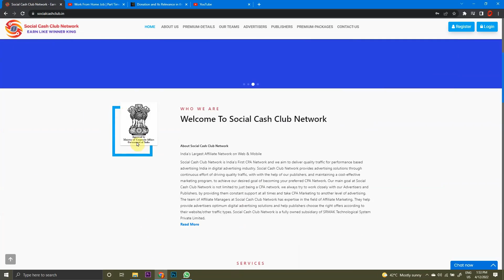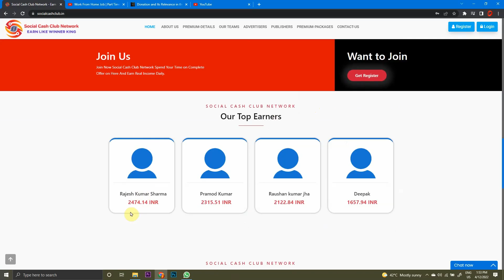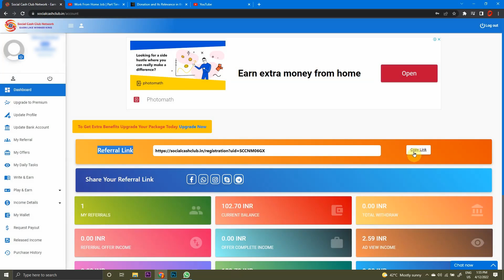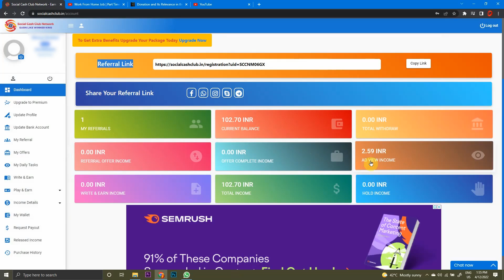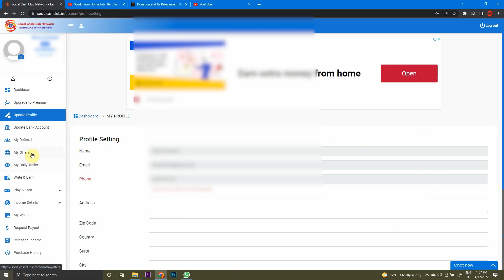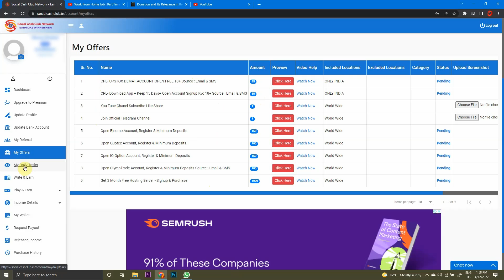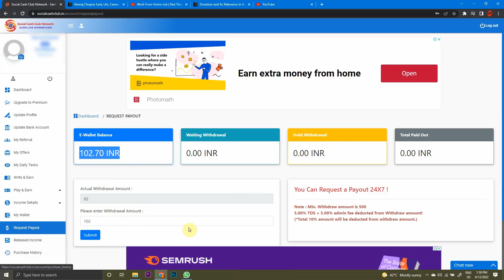Earn 2500 Per Day without Investment | How to Make Money Online | online earning websites 2022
Toll Free Contact Support : 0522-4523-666
10:00 Am To 06:00 Pm

Work From Home typing Job Best Online earning Site
Earn Money Online Free With Social Cash Club Network